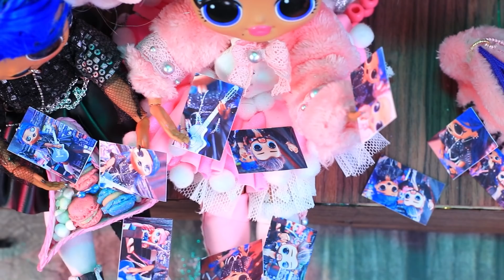स्वीट vs पंक गर्ल / 12 DIY LOL सरप्राइज आईडिया।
लोल सरप्राइज डॉल्स को अपनी लुक बदलना बहुत पसंद है ! हमारी नई वीडियो स्वीट वर्सेस पंक गर्ल में मज़ेदार आईडिया देखे।

• एक्रिलिक पेंट
• कैंची
• लेसी फेब्रिक
• गुलाबी कपड़े के अलग शेड्स
• प्रिंट वाला डार्क फेब्रिक
• गुलाबी और सफेद पॉमपॉम्स
• लेसी बाउ
• गुलाबी नकली लेदर
• लेस
• राइनस्टोन
• स्ट्रेटची सफेद और गुलाबी कपड़ा
• जूते
• पॉमपॉम्स बनीज़
• गुलाबी चमकीली
• हेयरटाइज़
• मिनिएचर कैंडीज़ और पेस्ट्रीज़
• शिमर
• पुराना हेडबैंड
• ज़िपर
• चेन्स
• स्क्विशी टॉय
• स्प्रे पेंट
• बाउ
• क्ले
• छोटा डिब्बा
• पुराना कीचेन
• चॉक पेंट
• वुडन स्कूवर
• रिबन
• ऊन
• नकली लेदर
• एथलेटिक फेब्रिक
• टुल्ले या मेश
• जम्प रिंग्स
• डिफरेंट डेकोरेशन
• नेल आर्ट स्टिकर्स
• पुराने कोट के स्टड्स
• चुपा चुप्स की प्लास्टिक स्टिक
• टूथपिक
• कलरफुल कागज़